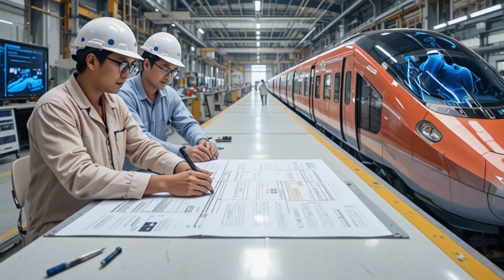WOW! Kereta Cepat Karya Anak Bangsa Jakarta–Surabaya Cuma 3 Jam! Dunia Sampai Kaget!”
Indonesia kembali mencetak sejarah besar di dunia transportasi modern! Proyek kereta cepat Jakarta–Surabaya karya anak bangsa akhirnya menunjukkan kemajuan luar biasa. Dengan teknologi canggih hasil inovasi dalam negeri, perjalanan lebih dari 700 km kini diprediksi hanya memakan waktu 3 jam saja. Inilah lompatan besar Indonesia menuju era transportasi masa depan yang selama ini hanya dimiliki negara-negara maju seperti Jepang, Tiongkok, dan Eropa.

Dalam video ini, kita akan membahas secara lengkap bagaimana Indonesia mengembangkan teknologi kereta cepat sendiri, peran PT INKA dan para insinyur muda, pembangunan jalur baru berstandar internasional, hingga dampak ekonomi raksasa yang akan dirasakan seluruh masyarakat Pulau Jawa. Proyek ini bukan sekadar infrastruktur, tetapi simbol kebangkitan teknologi Indonesia di mata dunia!

Tonton sampai selesai untuk memahami mengapa dunia sampai terkejut melihat ambisi besar Indonesia ini!